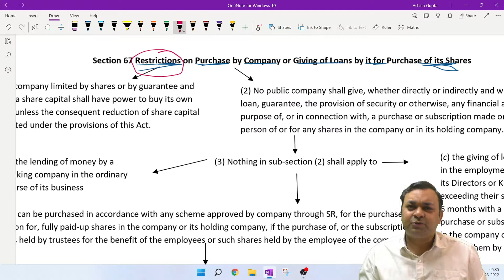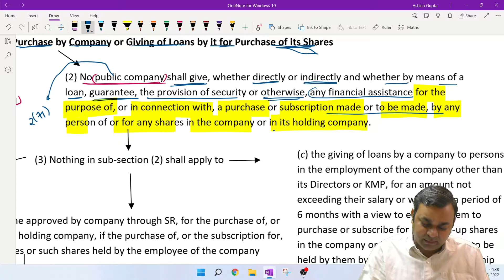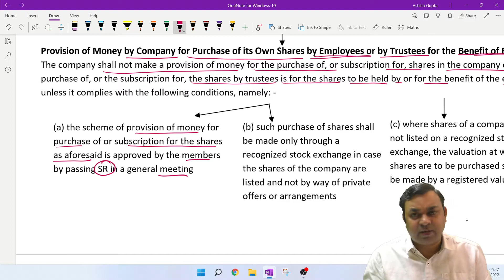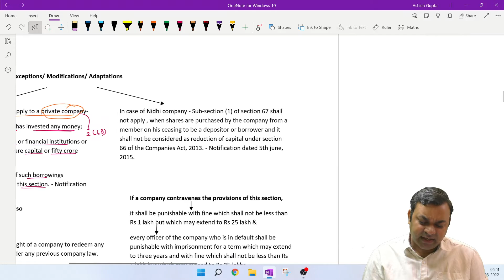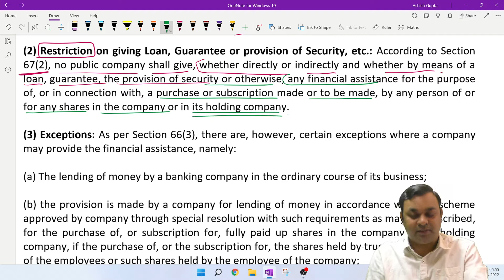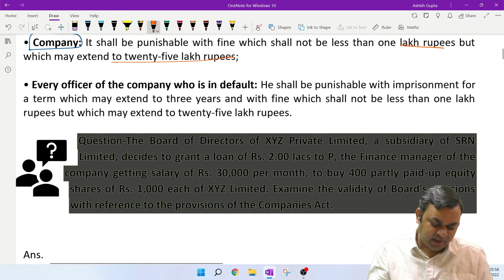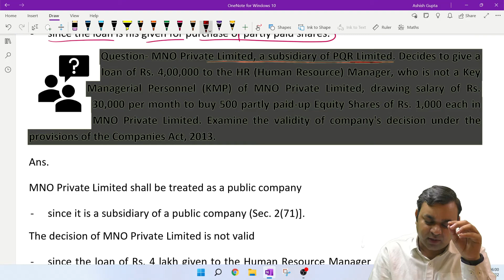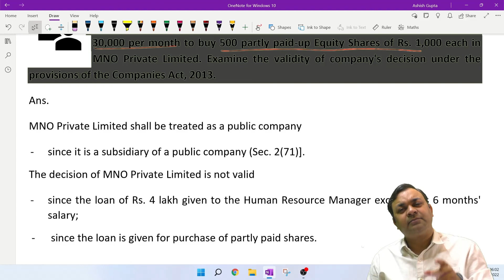Sec 67 - Restrictions on Purchase by Company or Giving of Loans by it for Purchase of its Shares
Hello all,

This is section 67 of the Companies Act, 2013.
Now you can download Charts from our website www. lawcharts.in